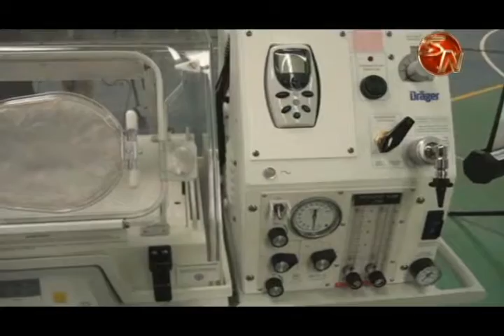Hospitales de Ciudad Neily y Osa reciben equipo donado por la Teletón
Con una inversión de más de ₡222 millones de colones, los hospitales de Ciudad Neily y Tomás Casas Casajús de Osa, recibieron equipo especial por parte del Club Activo 20-30 Internacional de San José, que organiza todos los años la Teletón en nuestro país.